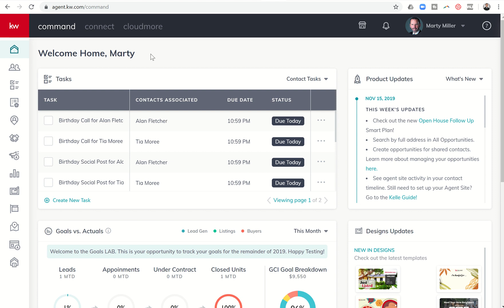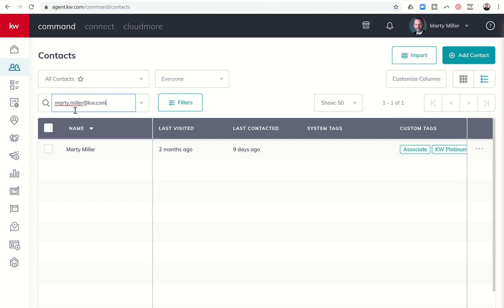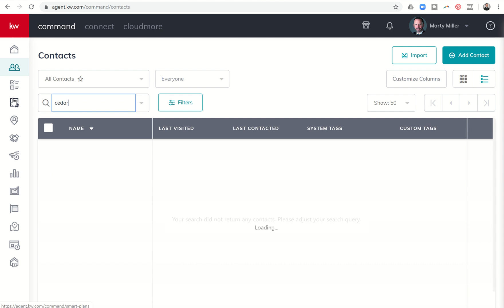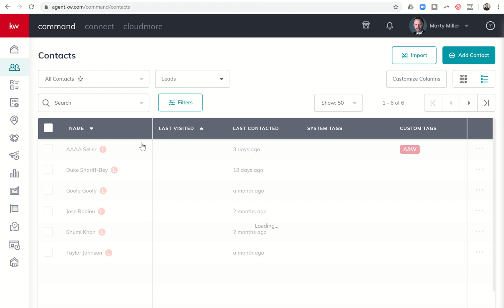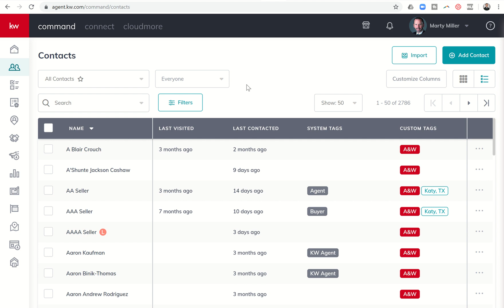Searching Contacts & Filtering by Contacts vs. Leads | KW Command 66 Day Challenge 3.0 Day 7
The KW Command Platform provides you with the opportunity to build a very robust database within the Contacts submenu.  Oftentimes, you'll need to bring up one specific Contact Record in order to edit, add to or archive.  Additionally, you will learn how to view only your Contacts, only your Leads or Everyone together at once.